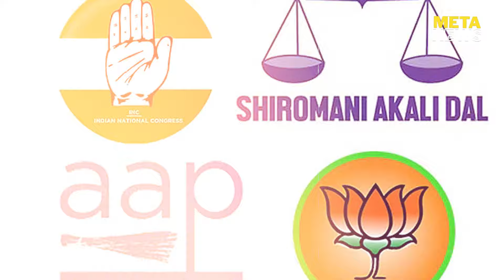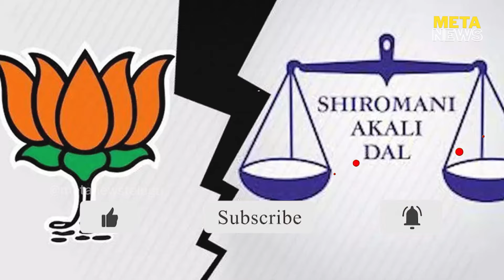పంజాబ్ లో పాగా వేసెదెవరు? - punjab politics - analytical news telugu - Meta News Telugu